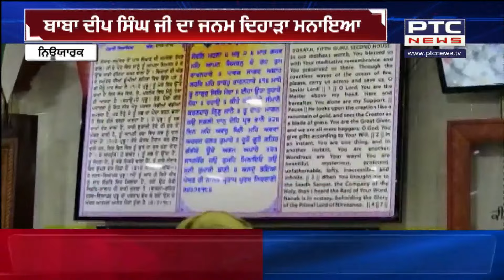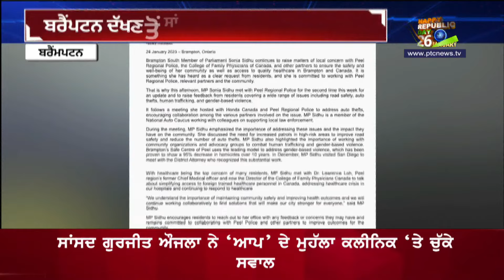PTC North America || President Biden ਵੱਲੋਂ Ukraine ਨੂੰ ਟੈਂਕ ਭੇਜਣ ਦਾ ਐਲਾਨ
🔸President Biden ਵੱਲੋਂ Ukraine ਨੂੰ ਟੈਂਕ ਭੇਜਣ ਦਾ ਐਲਾਨ
🔸ਅਮਰੀਕਾ 'ਚ ਭਾਰਤੀ ਮੂਲ ਦੀ 23 ਸਾਲਾ ਲੜਕੀ ਦੀ ਮੌਤ
🔸ਬੈਂਕ ਨੇ ਬ੍ਰਾਂਚ ਦੇ ਨਾਲ ਹੀ ATM ਨੂੰ ਕੀਤਾ ਬੰਦ